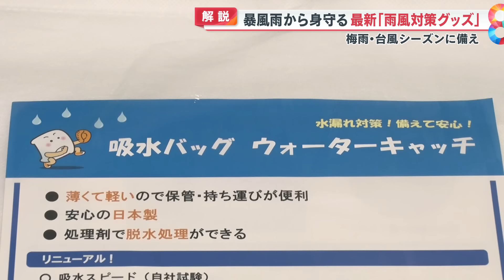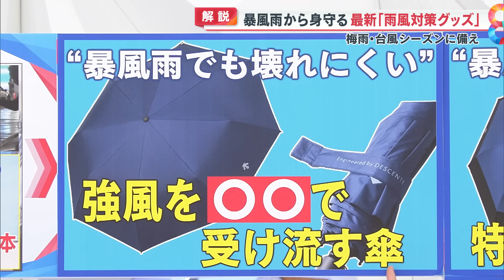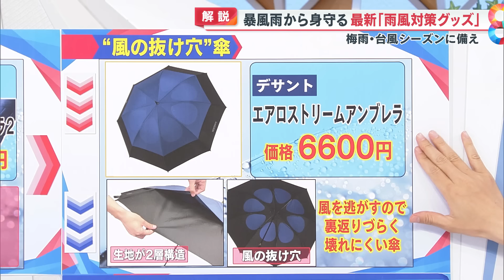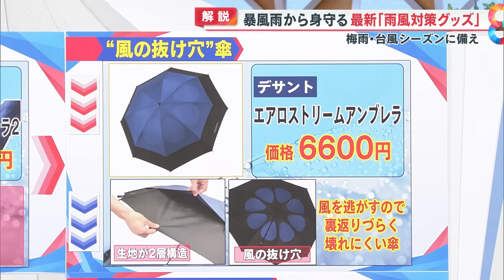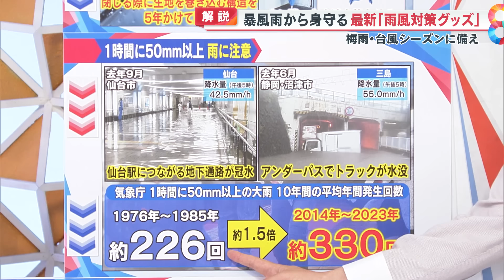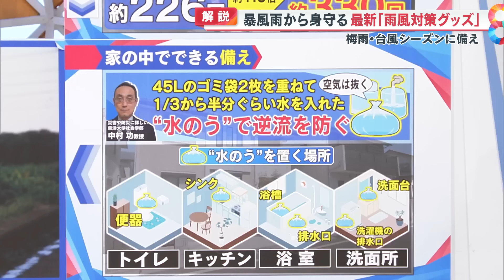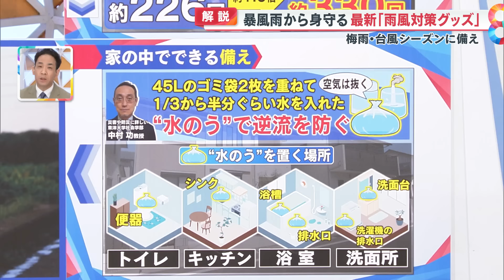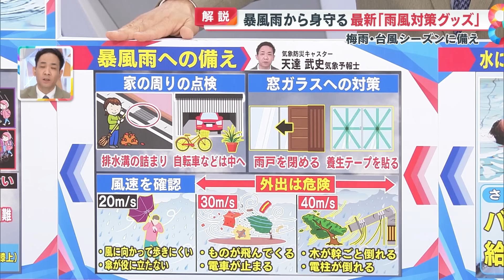強風でも壊れない傘・大人も浮くことができるリュック…暴風雨から身守る最新「雨風対策グッズ」紹介！【めざまし８ニュース】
関東地方も梅雨入り間近、すぐに台風シーズンもやって来ます。
国内の年間傘消費量は1億2～3000万本だとか。
暴風雨ですぐに折れてしまう傘…なんとかならないの？

暴風雨や水害から身を守るための最新防災用品を「わかるまで解説」で紹介します。